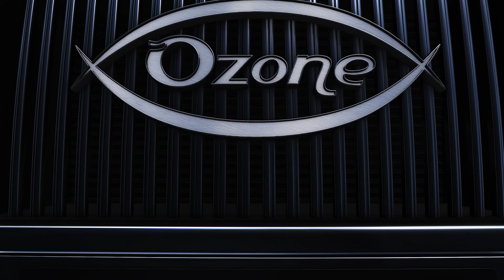Lexus LX 570 White to Black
The best Vinyl wraps are presented to you by a brand you’re already familiar with and trustworthy OZONE!

Ozone Tint & Protection Center
Doha - Qatar
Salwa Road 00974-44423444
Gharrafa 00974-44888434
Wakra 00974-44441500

مركز الـعازل الـحراري و حمـايــة السيارات
الدوحة - قطر
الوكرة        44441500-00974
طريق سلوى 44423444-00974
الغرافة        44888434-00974